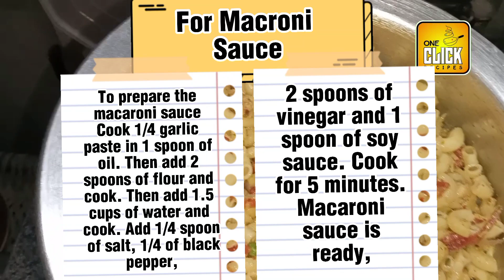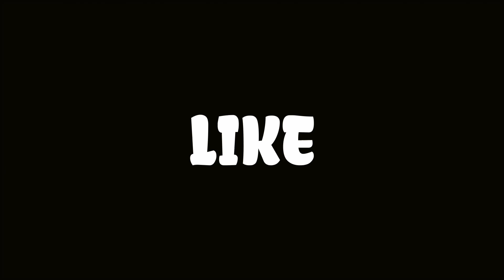Vegetables Chicken Macroni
The Secret Recipe
🍴🐔🥦 If you're looking for a delicious and healthy meal, you can't go wrong with our Vegetables Chicken Macroni! 🍽️

Chapter Recipe
00:06 -  Intro
00:29 -  Boiling Macroni
00:43 -  Masala for Bonless Chicken Process
02:45 -  Add Boiled Macroni
02:51 -  For Macroni Sauce
04:07 -  egetables Chicken Macroni dish is ready

Recipe
Ingredients
1:-  Boiling Macroni
Macaroni: 250g
Boil well

2:- Masala for Bonless Chicken Process
Oil: 1/2 cup
Ginger garlic paste: 1 tbsp
Chicken boneless: 250g
Salt: 1 tsp
Chilli: 1/2 tsp
Dry Coriander: 1 tsp
Cumin: 1/2 tsp
Black pepper: 1/2 tsp
Cook well

3:- Chopped carrots: 1 cup
Cook well

4:- Boiled peas: 1/2 cup
Onion: 1/2 cup
Cabbage: 1 cup
Lemon juice: 3 tbsp
Add the boiled macaroni

5:-  To prepare the macaroni sauce
(Cook 1/4 garlic paste in 1 spoon of oil. Then add 2 spoons  and cook. Then add 1.5 cups of water and cook. Add 1/4 spoon of salt, 1/4 of black pepper, 2 spoons of vinegar and 1 spoon of soy sauce. Cook for 5 minutes. Macaroni sauce is ready. )

6:- Macaroni Sauce: 1/2 cup
Mix well.
7:- servings  in family  and good friends and Enjoy!

Like ✔️ Comment ✔️ Share ✔️ & One Click Recipes